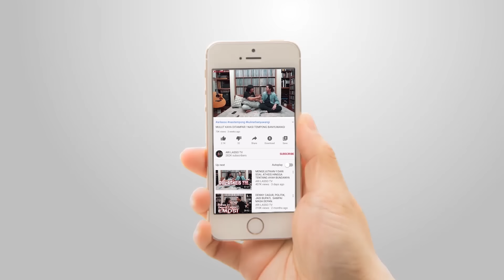DIBABAT HABIS !! ANDRE AKUI ARILASSO MASIH VOKALIS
Semoga terhibur.
INGAT !!